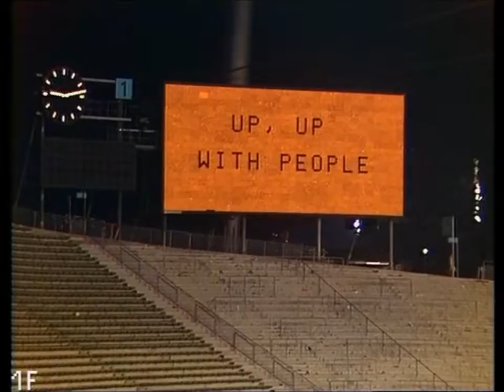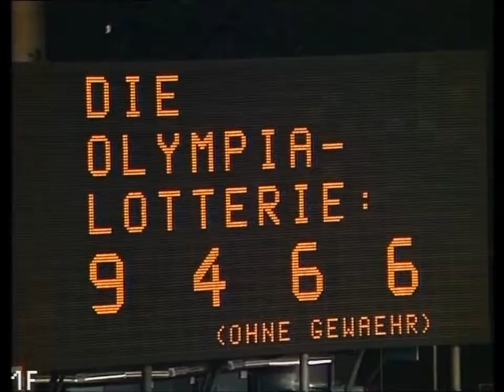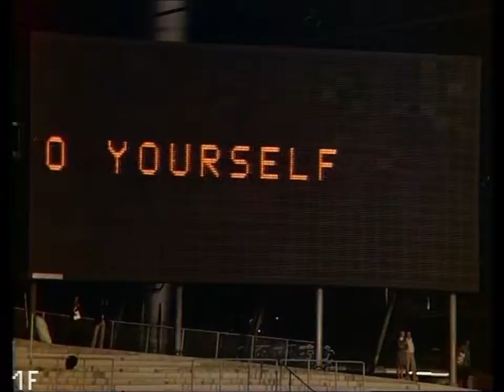7. Up with People 72B - LIVE Bavarian Lottery TV Special - Aug 1972 - FULL edited show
Full edited Bavarian Lottery TV Special, Sat, Aug 26, 1972
(Edited Full 2hr production for length, also available - Cast performances only )

Evening of Opening Ceremonies in empty Olympic Stadium and full live audience in the Gymnastics Center Arena. Many countries were presenting cultural groups.  UWP was the ONLY International group. Private invitation came thru 1936 track athlete, Jesse Owens.

Other Munich performances:
- Munich Town Hall Plaza, Marienplatz (for ABC TV) Sun, Aug 27
- Public show at Munich Herkulessaal Theater,  Tues Sept 5.  (evening of the day the Israeli Athletes were taken hostage and killed by Palestinian terrorists, Black September)

Additional private invitation thru Jesse Owens & Olympic Committee to perform in the Olympic Village Sept 8 & 9 to help raise the morale so the games could continue after Palestinian terrorists killed 11 Israeli athletes.

*Thank you to UWP Munich Alum Armin Schobloch for locating and acquiring this missing Munich footage after 43 years. Together with graphics & still photos, this commemorative Munich presentation to the European Alumni (EAM) and Cast A 2015 brought many memories & friends back to life.  We, the Cast 72B, are forever grateful.

(Other presentation videos are also posted to this channel.)